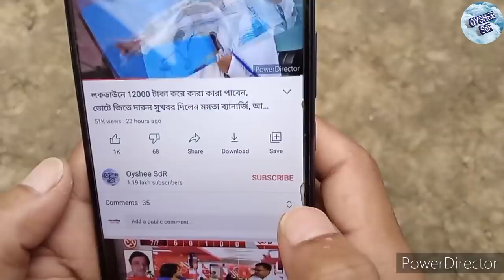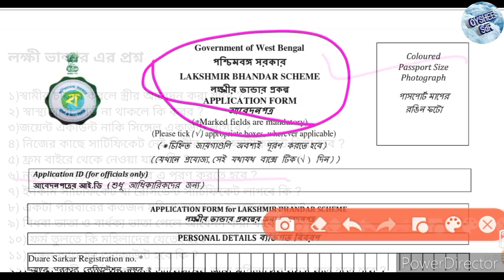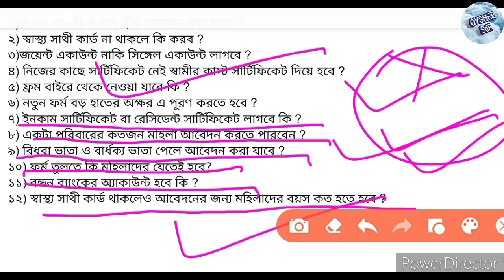লক্ষীর ভান্ডার ফর্ম জমা দেওয়ার শর্ত কি কি ? duware sarkar camp,সমস্ত প্রশ্নের উত্তর,documents...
এছাড়া নিচের দেয়া গুরুত্বপূর্ণ ভিডিওগুলি অবশ্যই আপনারা দেখতে পারেন

Laxmir bhandar form fillup,
Laxmir bhandar bangla form fillup,
kannyasree prokolpo,
ruposhee prokolpo,